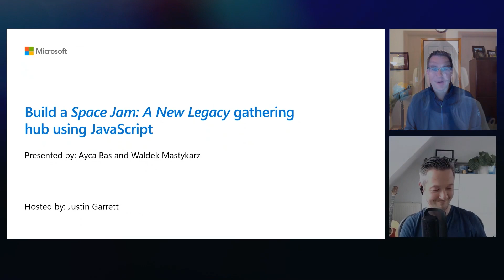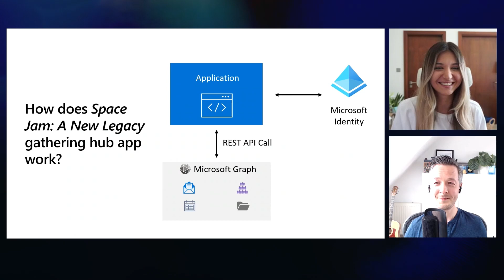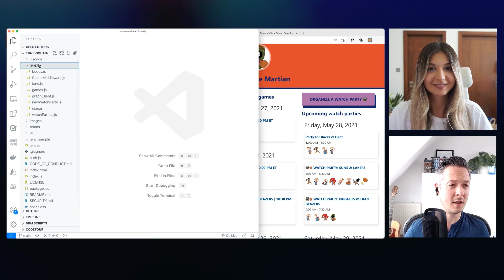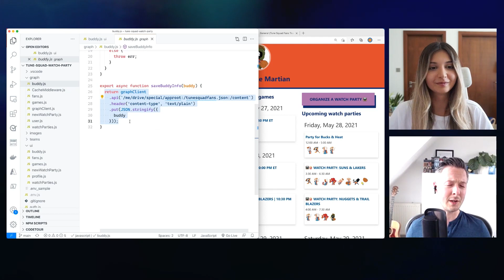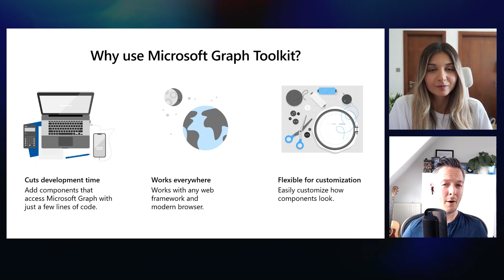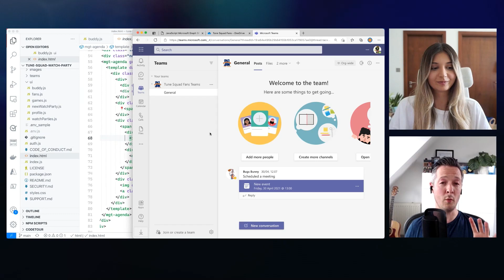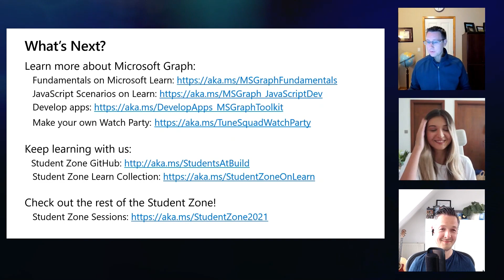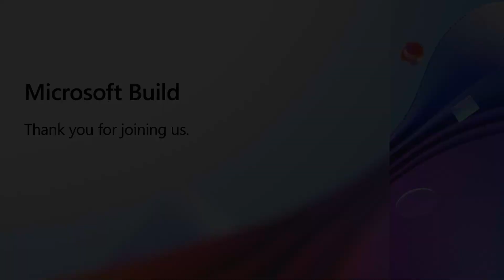Build a "Space Jam: A New Legacy" gathering hub using JavaScript | CON077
Join Ayca and Waldek as they use JavaScript to build a gathering hub featuring the Tune Squad from the upcoming movie Space Jam: A New Legacy. Students will then learn how to enable the app that's created as a tab in Microsoft Teams. Lastly, you’ll learn how to use Microsoft Graph to create fun features for the app such as viewing other fans' profiles, checking out upcoming basketball games, and scheduling watch parties for your own fan group.